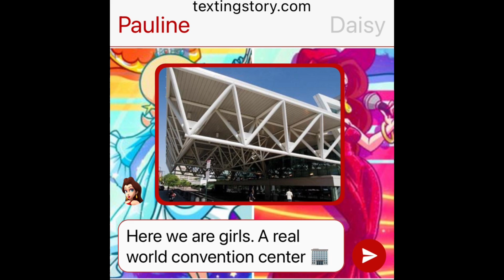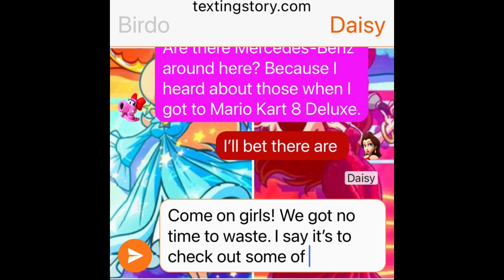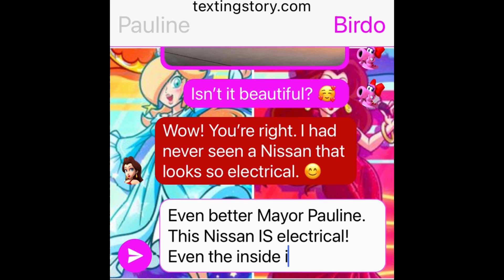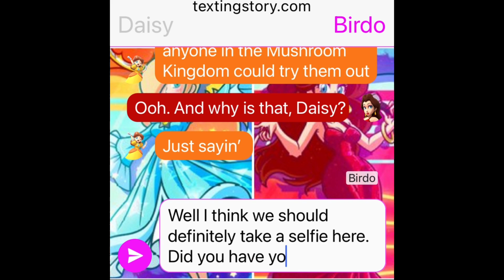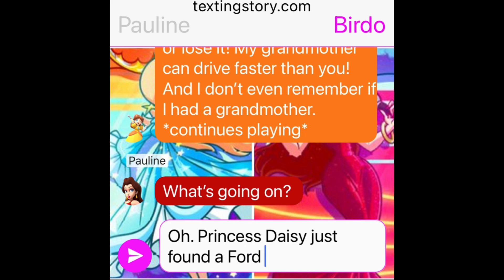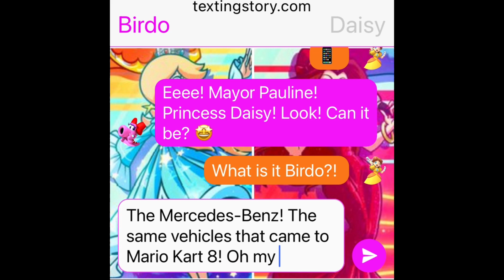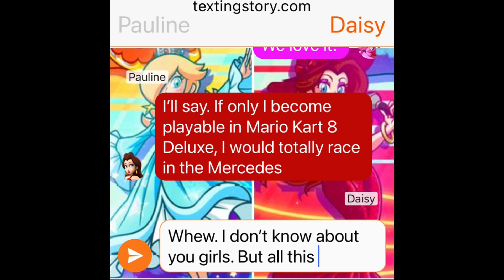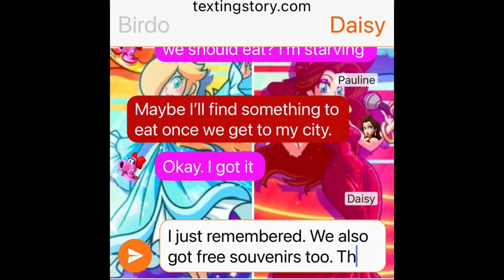Pauline, Daisy, & Birdo’s Texting Story: The Auto Show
Mayor Pauline, Princess Daisy & Birdo goes to the Auto Show at the convention to see the cool new cars of the year. They’re also taking pictures too.